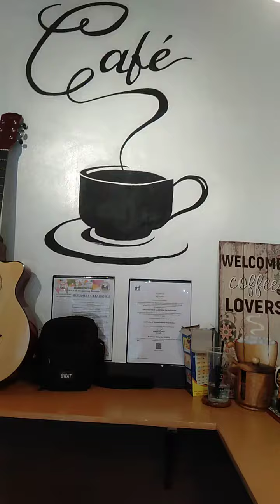KKOPITEA STORE | MILK TEA